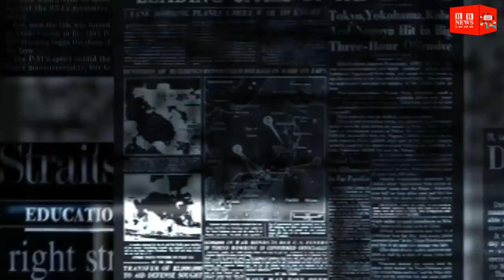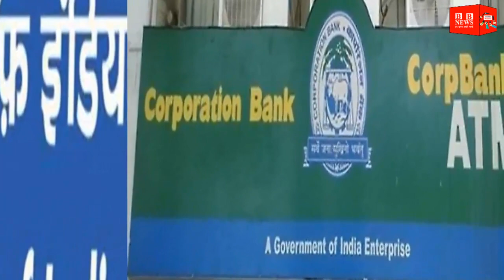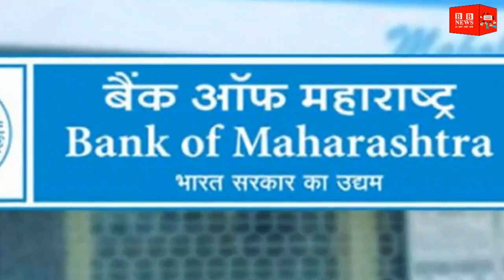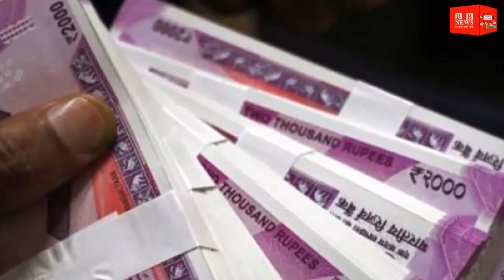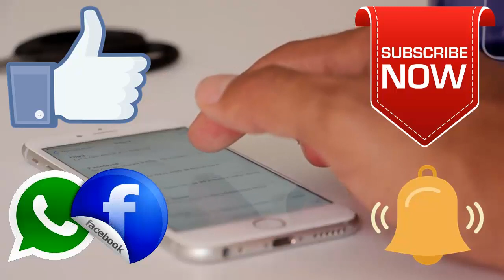दिनभर की बड़ी ख़बरें | News Headlines | Badi khabre | Nonstop News | Aaj ki News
दिनभर की बड़ी ख़बरें | News Headlines | Badi khabre | Nonstop News | Aaj ki News | BB News